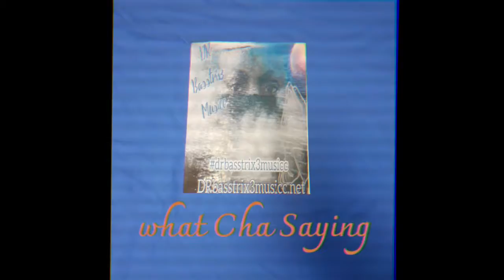what Cha Saying